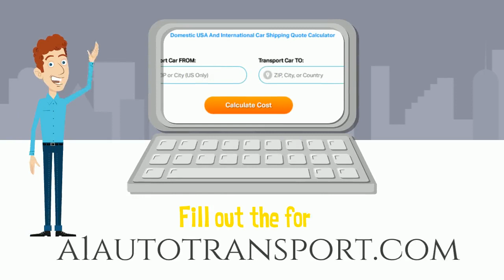Car Transport Rates Salt Lake City, Utah | Cost To Ship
A-1 Auto Transport has over 30 years of experience transporting ATV, SUV, heavy duty, boat, Exotic, Electric, covered in and out of Salt Lake City, Utah. We offer international and domestic shipping services to and from Salt Lake City, Utah. We are proud to offer the easiest booking system with the most affordable prices in the transport industry.